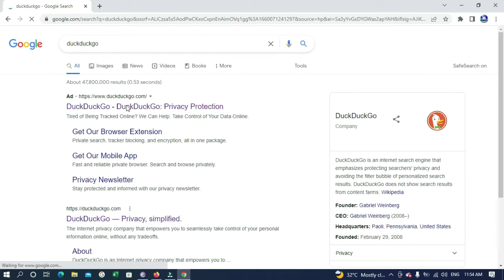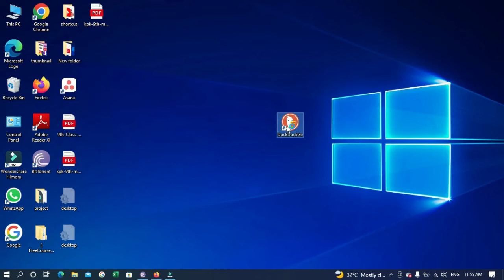Duckduckgo For Windows PC | How to Create DuckDuckGo Desktop Shortcut on windows 10/11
in this step by step video tutorial you will learn Duckduckgo For Windows PC | How to Create DuckDuckGo Desktop Shortcut on windows 10/11.

Note: Google Chrome have a feature to install any site as a web app on desktop, you can create shortcut and also you can uninstall from Chrome,